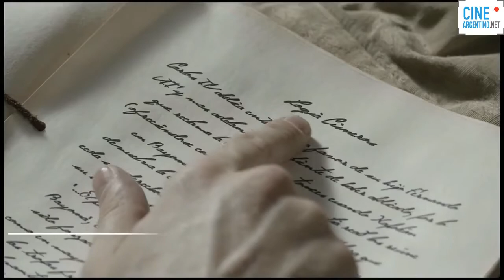Trailer Campaña Antiargentina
Director: Ale Parysow.

Con: Juan Gil Navarro, Valeria Correa, Paco Gorriz y Pablo Chao.

Sinopsis: Leo J. un actor exitoso, recibe de herencia una casa antigua en la cual encuentra inéditos materiales escondidos por miembros de su familia y decide realizar un documental donde relata una supuesta conspiración contra Argentina.
Fecha de estreno: 28 de julio.